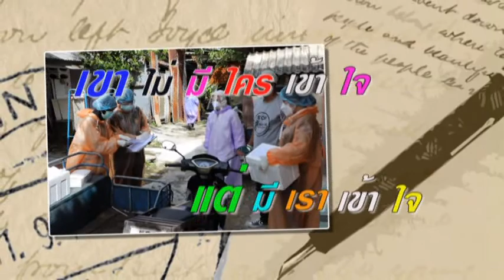เทศบาลนครยะลารวมพลังสู่ COVID – 19ตรวจเชื้อ COVID – 19 เชิงรุก (ATK)จัดตั้งศูนย์แยกโรคชุมชน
ประกอบเพลง : ขอเพียงมีคนเข้าใจ
คำร้อง-ทำนอง : พินิจ จันทรักษ์
ขับร้อง : จารุณี ชูศรี
ดนตรี : วีระศักดิ์ อักษรถึง